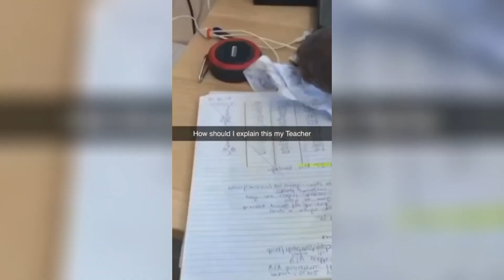Cute and funny cat's videos 😂 | Animaly 196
Animaly channel will provide Best of the 2022 funny animal videos. This is the funniest and best video ever on youtube. It is cute and funny!

▶Note: All of these videos are used with permission from the original video owner or used under agreement from our licensing partners.

We will remove the clip or come to an agreement.

This is the 196 video of Animal Channel